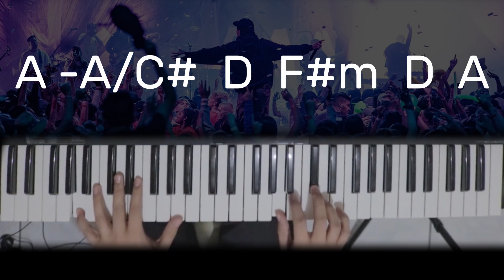Tutorial Más allá de tu ventana - Hillsong Young & Free, Hillsong en Español |Kevin Sánchez Music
Suena en mí una melodía
Que da vida al corazón
Se levanta como un himno
Que arde en mi interior

Levantando una voz
Cada hijo y cada hija
Cantarán esta canción

No te quedes callado
Ya no te escondas más
Más allá de tu ventana
Hay un mundo que alcanzar

Alza al cielo tus manos
Alza al cielo tu voz
Por los siglos cantaremos
Al Señor de la creación

Canta oh oh oh oh oh oh

Del famoso al ignorado
Del palacio al callejón
Se escucha este latido
Que atrae mi corazón

Oigo el mundo despertarse
Un sonido celestial
Cada tribu y cada lengua
Canta Cristo es la verdad

Puedo el mundo ver
Volver a brillar
Al oír su voz
Las murallas caerán
El pecado
No me puede atar
Nuestro Dios
Él vivo está

El perdido
Vuelve de la oscuridad
El cautivo libre
Por siempre será
Ningún ojo ha visto
Lo que Dios hará
La creación
Despertará